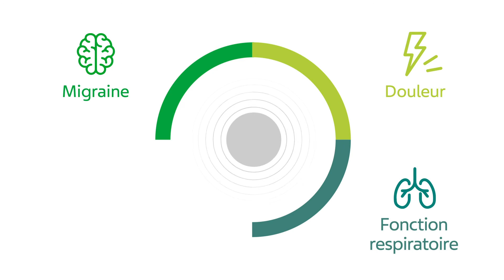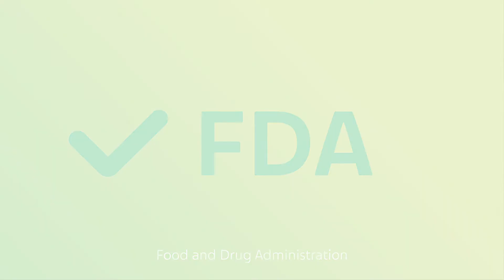Voir les faits en mouvement